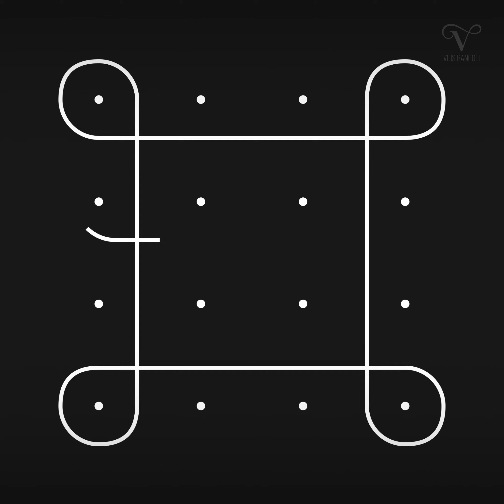3 Very Easy Kambi Kolams For Daily Use - Simple Muggulu Designs For Beginners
Very Easy Sikku Kolams For Apartments and Daily Use